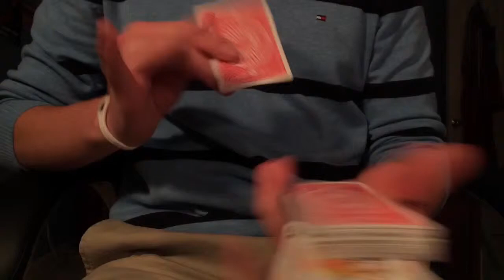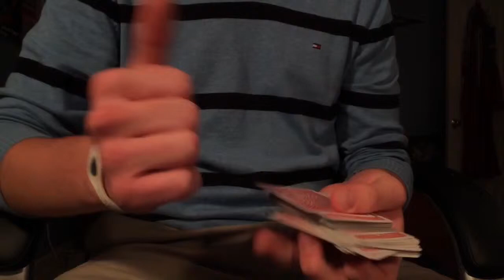Vlog Day 7: So many friends, so little time.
Funny day, lots of people were hit with my phone... Sorry guys xD